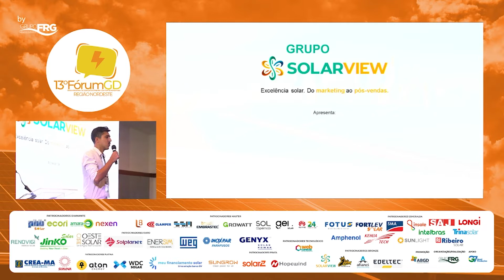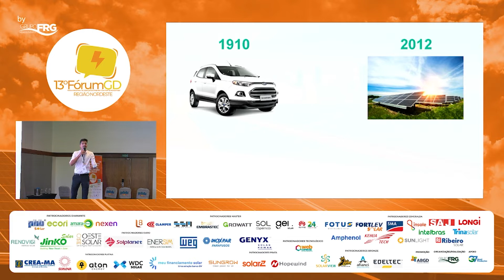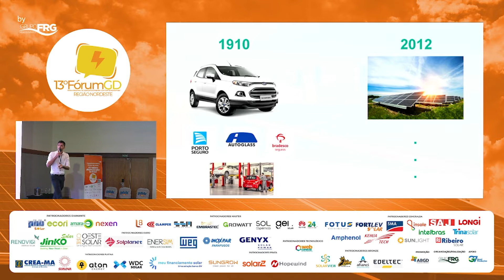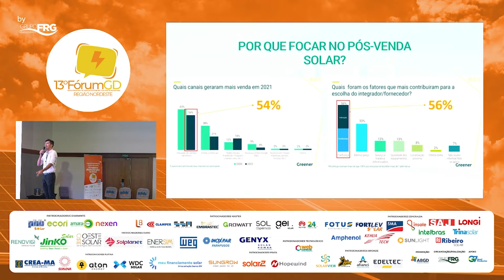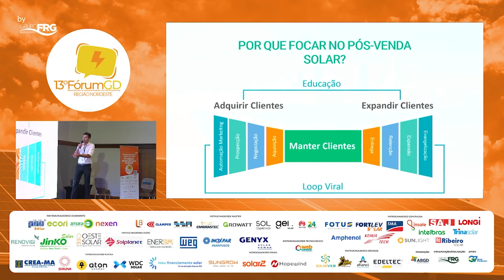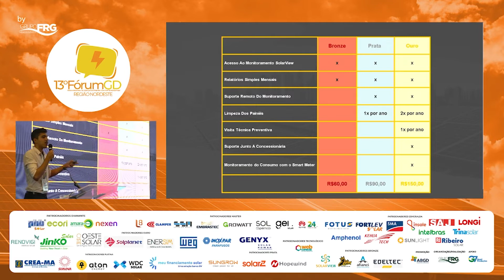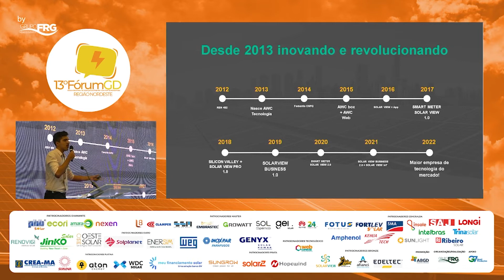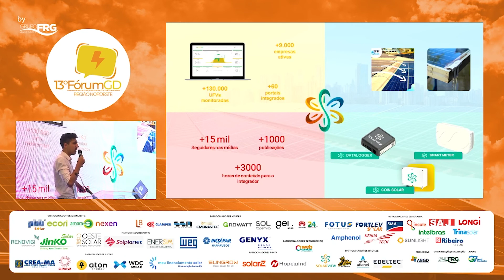ARTUR MAYRINK | SOLAR VIEW - Como ganhar dinheiro no novo mercado fotovoltaico: Pós-Venda